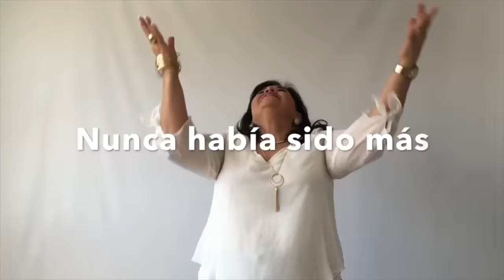CÓMO TEJER UN ENSAMBLE PARA FIESTA - FÁCIL Y RÁPIDO - YO TEJO CON LAURA CEPEDA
Te enseño cómo tejer este hermoso Ensamble de Fiesta. Espero te guste tanto como a mi ¡¡Disfrútalo!!
Material: 5 Fiorentino y 4 Lentejuela, Ganchillo #3.5 o #4 mm

Tejeamig@ bienvenid@ a mi Canal de tejido! Tejer es Maravilloso! Entre las múltiples bendiciones del tejido están:
- Beneficia nuestra salud física y mental
- Pues nos relajamos y disminuimos el estrés
- Mejoramos nuestro ánimo y estamos más alegres y felices
- Lo puedes practicar en cualquier sitio
- Previene la aparición de enfermedades cognitivas como la demencia o el alzheimer.
-  Y ayuda a las personas que sufren de ansiedad, depresión o dolor crónico.
-Entre muchas más... Cuéntame tu historia!
¿Te atreves a probarlo?

Los mismos tutoriales que he puesto, pero en Inglés! Para que más amig@s puedan disfrutar del tejido!